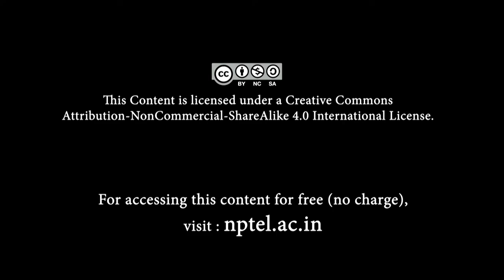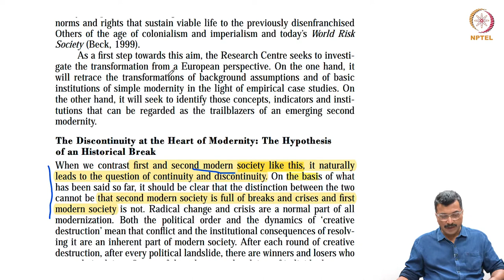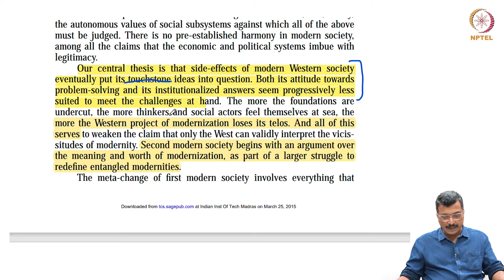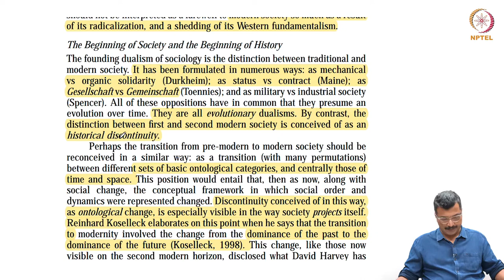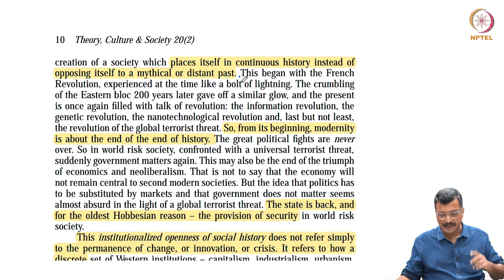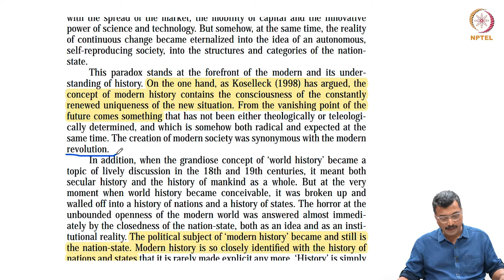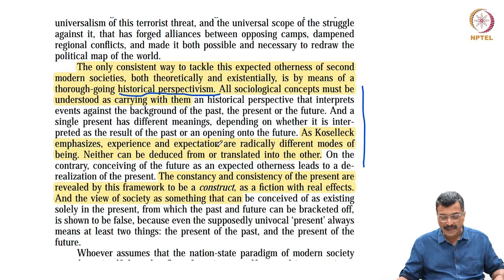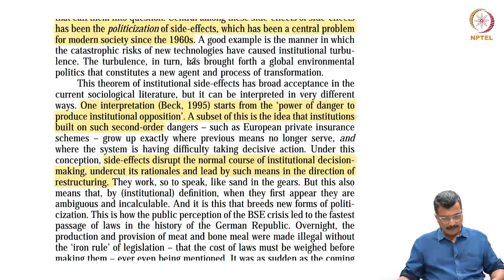Continuation of Reflexive Modernity : Ulrich Beck -1